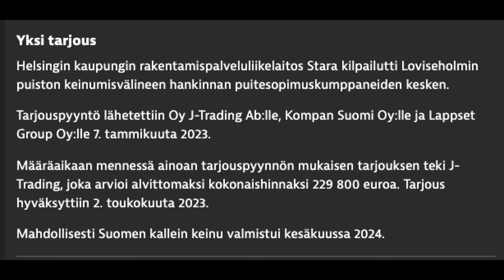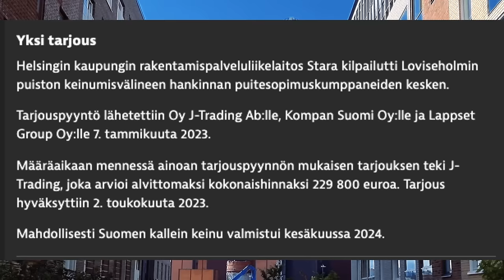TESTATAAN 300000€ KEINUA!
Liity mukaan, kun Vantaan kaupunginvaltuutettu ottaa mittaa Helsingin kaupungin kohua herättäneestä 300 000 euron keinuprojektista!
Tässä videossa valtuutettu pohtii, onko keinu hintansa arvoinen.